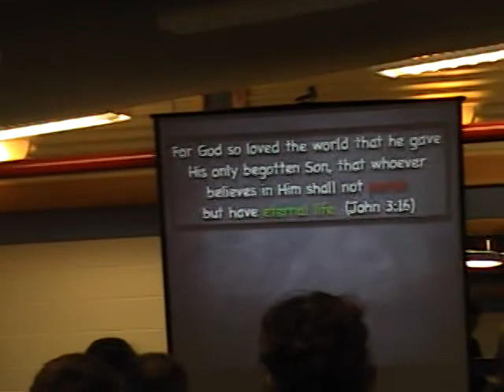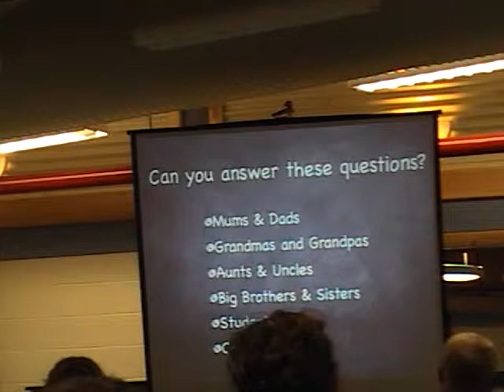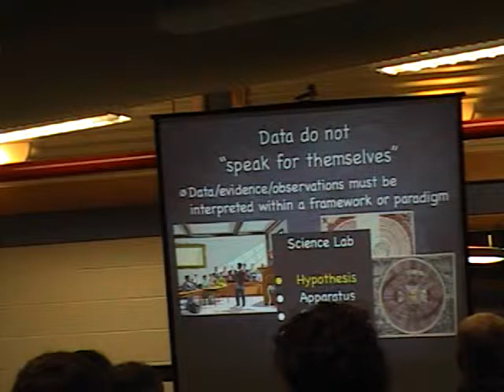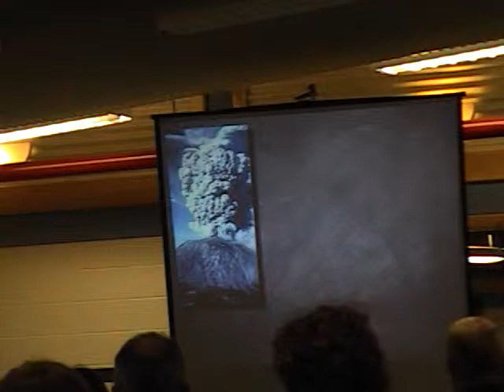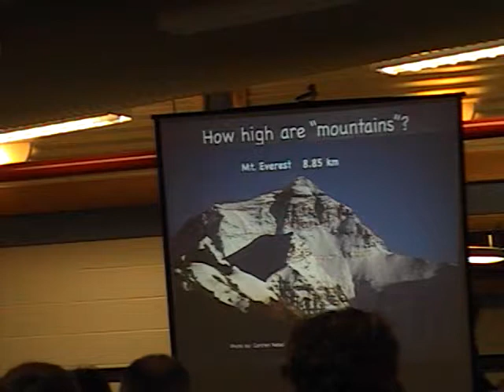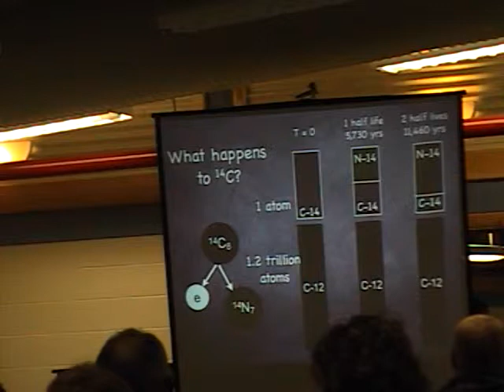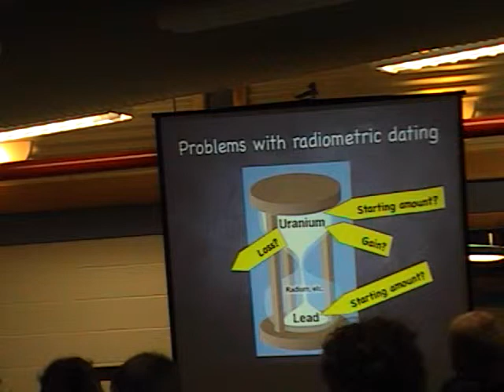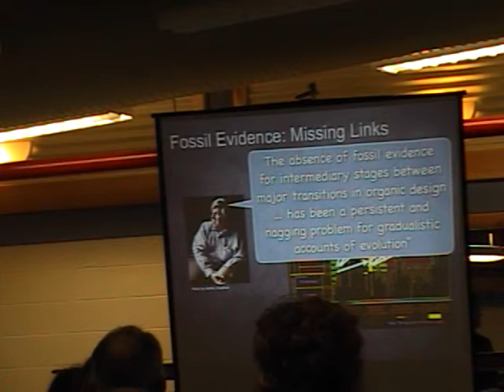creationists in Cochrane